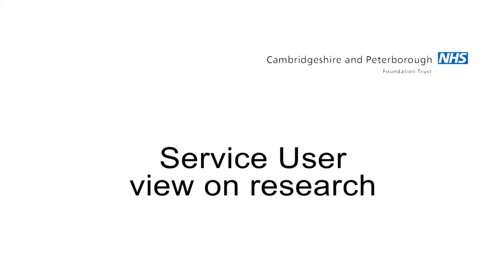Service Users View on Research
A video by Cambridgeshire and Peterborough NHS Foundation Trust [CPFT] filmed and produced by Serco Video and Photography